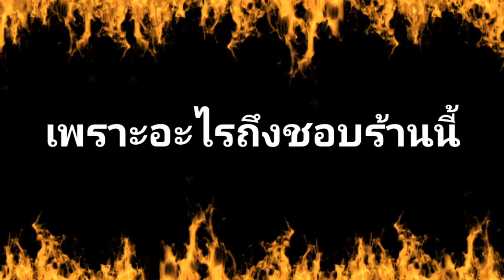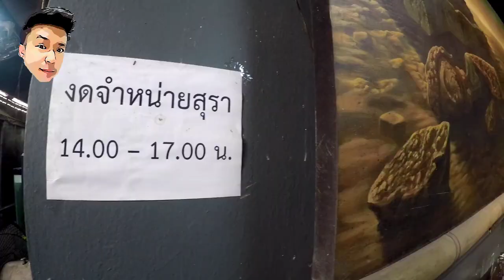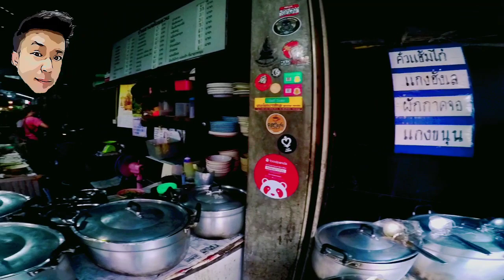ร้านลาบพันแหวน - ย่านประตูเชียงใหม่ [ wolf studio ] Ep.43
รอบนี้ตามไปกินลาบเนื้อและลาบหมูรีวิวตามเพื่อนบอก ร้านอยู่ในซอยใกล้กับประตูเชียงใหม่ครับสอบถามคนแถวนั้นดูจะรู้เลย
ค่อยไปทานมาแล้วบ้างฝากเขียนคอมเม้นด้วยนะครับ"